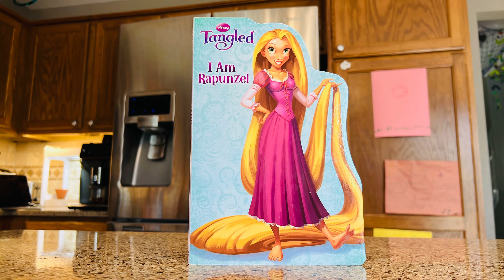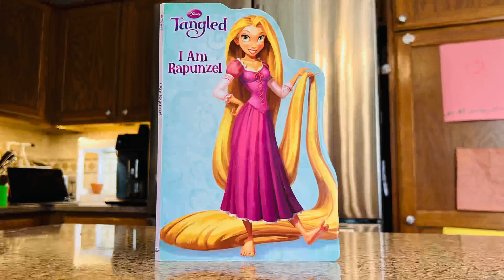Disney Tangled | Short Story | Book Reading